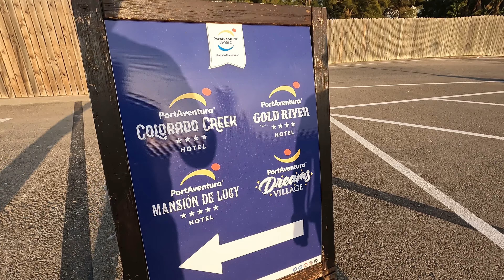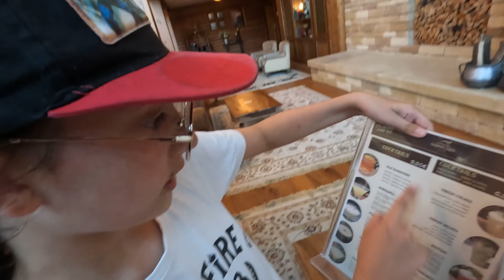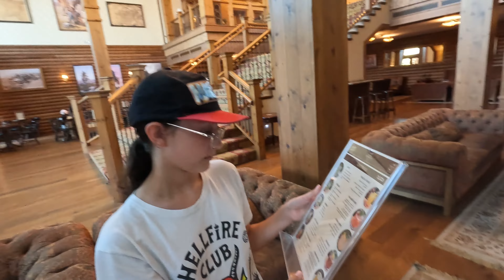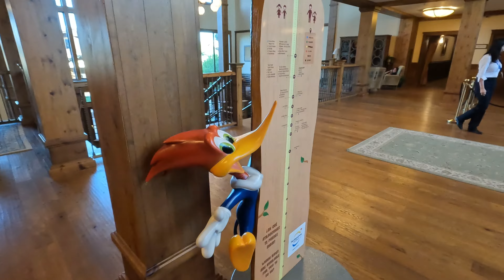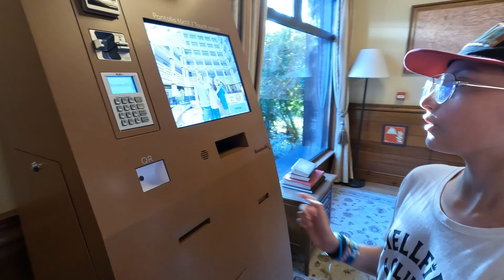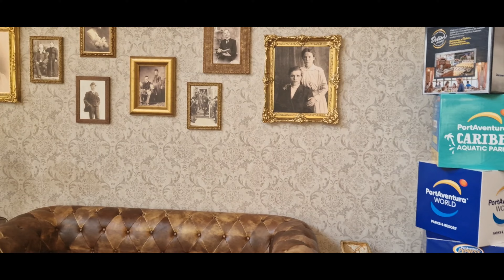Hotel Colorado Creek, ¿es el mejor hotel de PORTAVENTURA?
En este vídeo hacemos un tour por el HOTEL COLORADO CREEK DE PORTAVENTURA. Podréis ver todo el hotel: piscinas, habitación, los rincones tan bonitos que tiene y sus detalles. Como no podría ser de otra manera, también podréis ver el buffet de la cena y del desayuno. Sin duda de los mejores que hemos estado. También os enseñamos el HOTEL GOLD RIVER Y LA MANSIÓN DE LUCY (los otros hoteles que hay en el Far West).

PORTAVENTURA

Desde Dormir Comer Viajar queremos que te aproveches de nuestros descuentos y ofertas para viajar a PORTAVENTURA WORLD

Todo lo que ves aquí lo hemos probado por eso podemos decir que vale la pena. Nunca recomendamos nada que no hayamos probado primero.

- Cambia tus divisas con un descuento y recíbelas en tu casa

Recuerda que comprando en nuestros enlaces a ti no te supone ningún gasto más, pagaras lo mismo que si fueras directamente a las webs que te ponemos. A nosotros nos dan una pequeña comisión que nos sirve para mantener el blog.